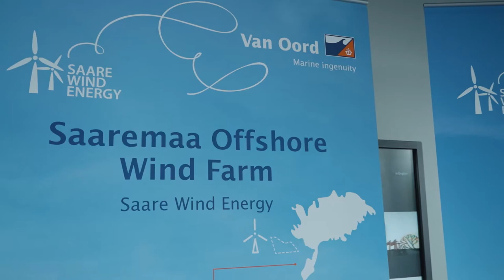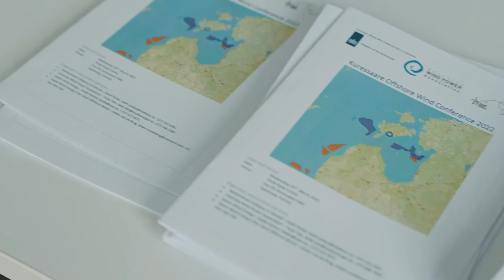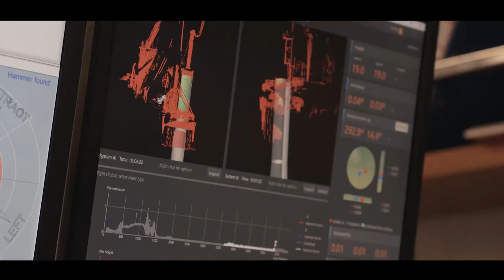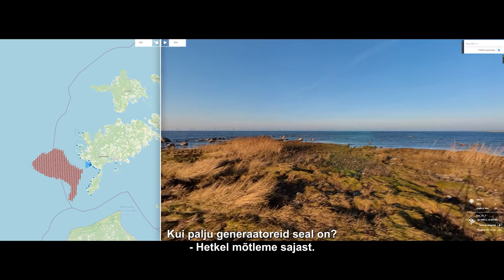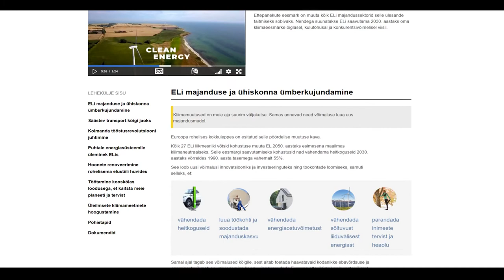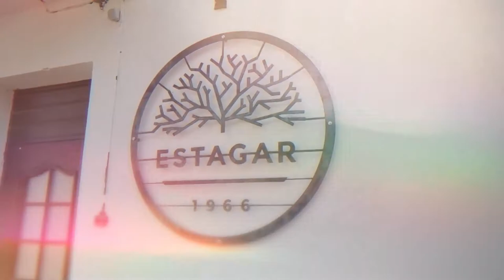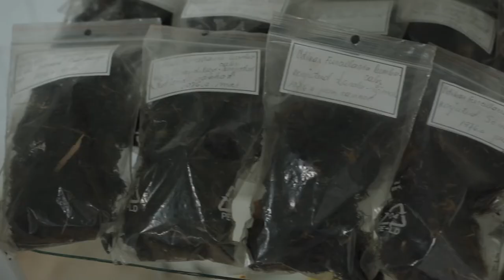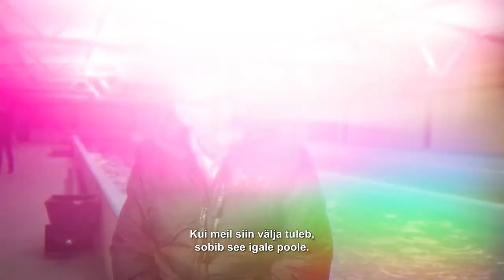Saatesari Jälg 2022 eeter 12. mai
Seekord viime teid ühte potentsiaalsesse tulevikustsenaariumisse. Kujutleme end korraks aastasse 2035. Tuled Saaremaale ja siin on kõik täpselt sama moodi nagu muiste, aga ei ole ka. Nimelt elekter on siin nii roheline, et seda on kohe kaugele tunda. Saad soolasilgu, tuhlise ja noti kõrvale mekkida tõelist tulevikutoitu. Ja nagu väikene riik riigis: ei saarlast köiguta, kas mandril on voolu vöi mitte. Kuidas siis on, kas Saaremaast saab või ei saa energiasõltumatu rohesaar, seda avama asumegi.